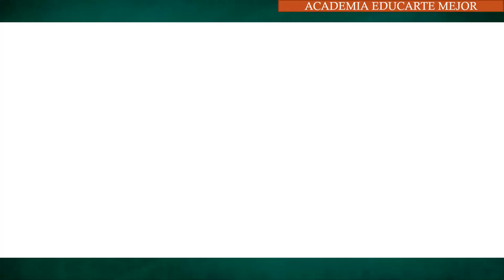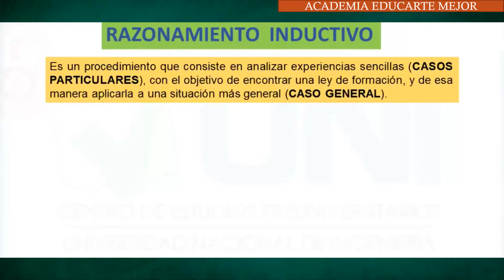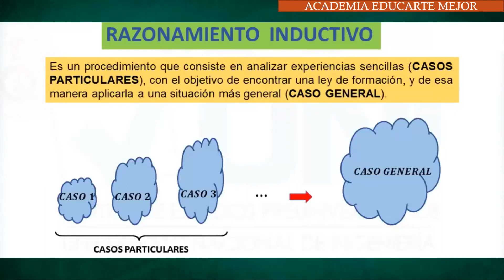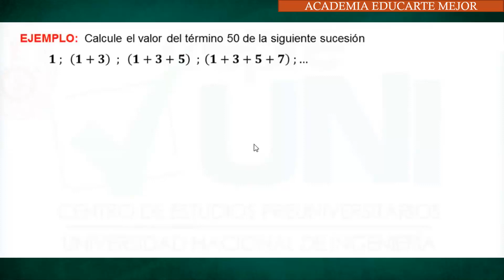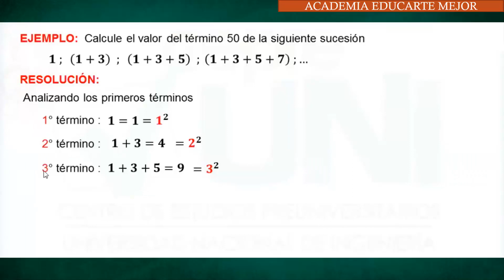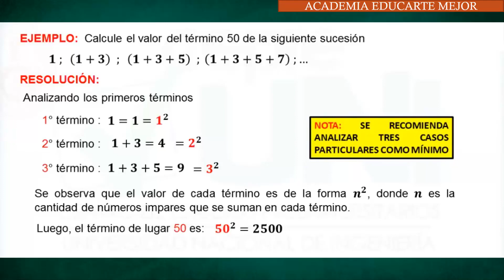😱🤨🤔RAZONAMIENTO MATEMÁTICO INDUCTIVO EJERCICIOS RESUELTOS / RESOLVER SIN CALCULADORA😱🤓✏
Calcule el valor del termino 50 de la siguiente sucesión: 1; (1+3) ; (1+3+5) ; (1+3+5+7) ; ...   ¿Puedes resolverlo sin calculadora?
En este video explicamos como analizar este tipo de ejercicios utilizando el razonamiento inductivo.
- ¿Qué es el Razonamiento Inductivo?
- Habilidad logico matematica, teoria y practica.
Razonamiento lógico - habilidad logico matematica
Razonamiento matematico para examen de admision: UNI, UNMSM, UNALM, UNAM, PUCP, VILLAREAL, UNAC,...

El propósito de este vídeo es educativo.

✔ Sean bienvenidos a este canal.
No te pierdas el siguiente vídeo.

► Estén atentos ya que se publicarán más videos en las próximas semanas y meses.